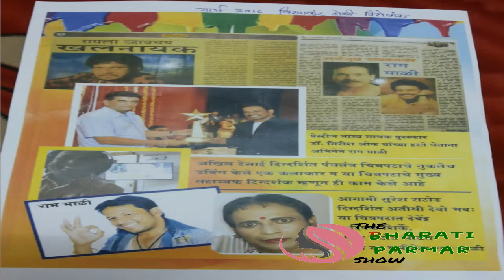The Bharti Parmar Show l Episode 70 With Ram Mali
Today We have Mr. Ram Mali. He is very skilled Actor, director, anchor & writer. He shares his life experiences.

Concept/Host : Bharti Parmar
Guest : Ram Mali
DOP : Sheshkumar Sawant
Editor : Jai Parmar
Special Thanks :Sangram Satish Veer,
Deepak Parmar, Shrikant Bamane &
Prasad Waghmare